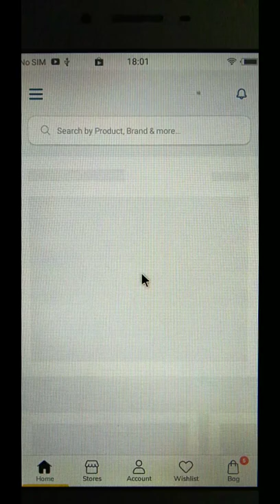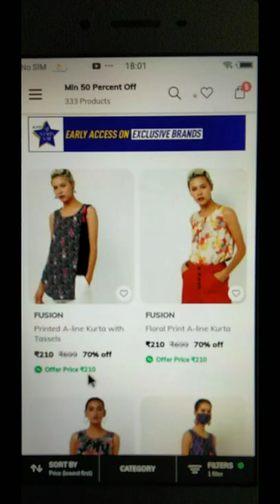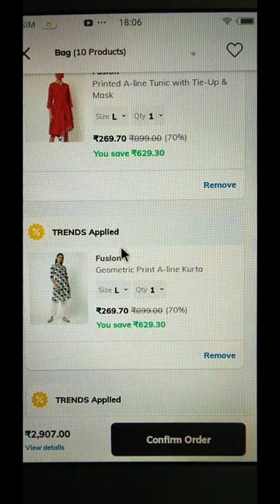Ajio Fusion Kurti just 200₹😱New tricks in kannada💕